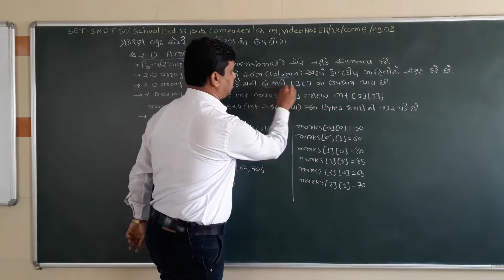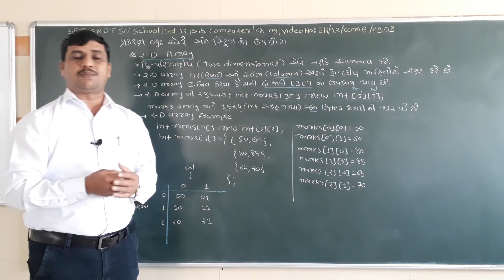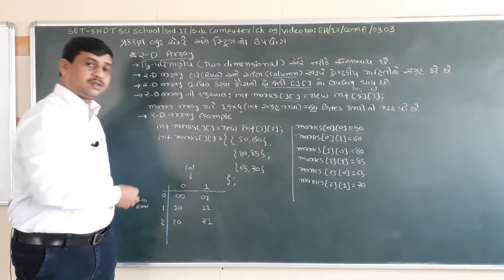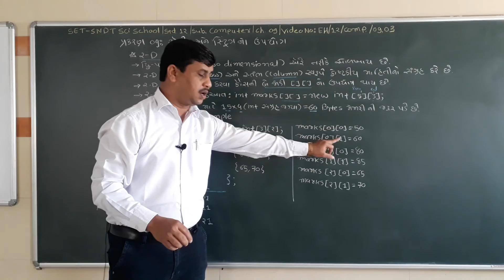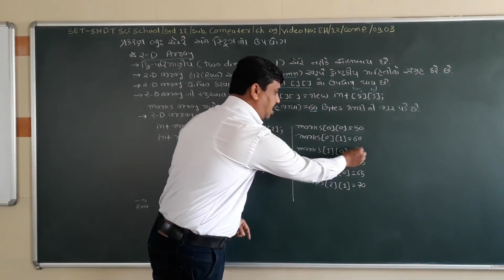SET - EH/12/COMP/09.03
SET  –  S.N.D.T.  SCI.  SCHOOL  -  STD. -  12  -  SUBJECT –  COMPUTER  - CHAPTER –  09.03